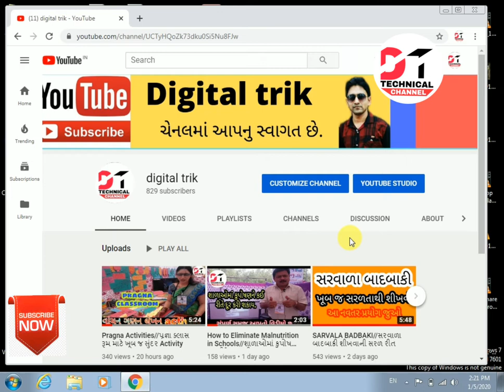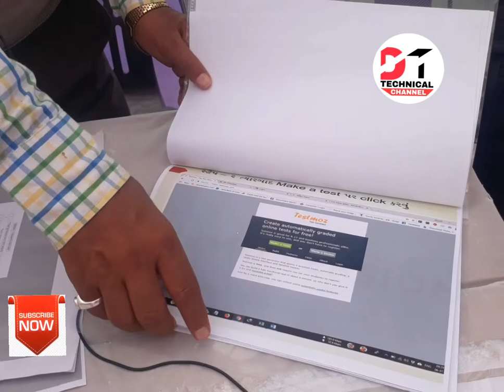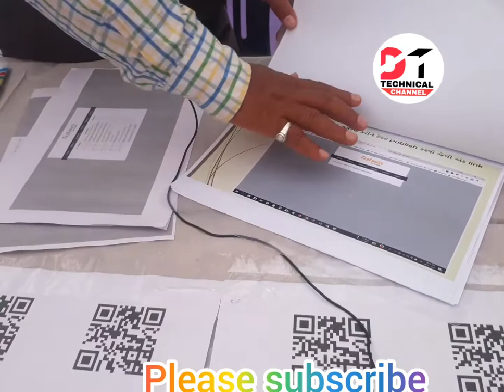Digital એકમ કસોટી//તમારા એન્ડ્રોઈડ મોબાઈલ થી એકમ કસોટી create કરો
નમસ્કાર મિત્રો

આજનો મારો તમારી શાળામાં તમે કઈ રીતે એકમ કસોટી ક્રિએટ કરી શકો તમારા મોબાઇલમાં  વિદ્યાર્થીઓનું મુલ્યાંકન કઇ રીતે કરી શકો એ વિષય ઉપર છે.